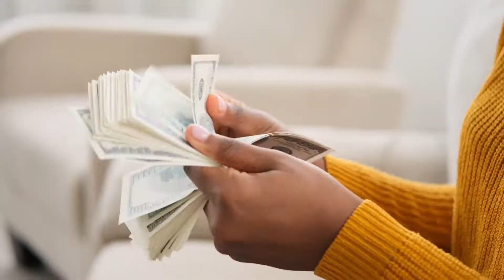Bike North Park | San Diego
North Park is a residential community that makes up the zip code 92104 and has a population of roughly 33,807. Home to culinary innovation and Cutting-Edge Brew-Masters, North Park is a go-to San Diego destination for foodies and those who like to drink handcrafted beverages. Located just 10 minutes from downtown San Diego and its vibrant nightlife as well as Balboa Park and the San Diego Zoo, North Park provides access to all San Diego has to offer. You will also find a farmers market held every Thursday where you can find locally grown fruits and vegetables as well as food and drink. You will find no shortage of breweries like Mike Hess brewing, modern times flavor dome and Belching beaver North Park home to delicious peanut butter milk stout. You also will find many delicious restaurants in North Park such as The  Smoking Goat, URBN North Park, and Underbelly North Park home to a delicious Underbelly Ramen. If you’re looking for a peaceful day at the park we recommend North Park Community Park. You will find plenty of open space for throwing a ball around or just relaxing in the shade as well as a playground for the kids. From its delicious food and breweries to its centralized location to all San Diego has to offer North Park is a great place to call home.